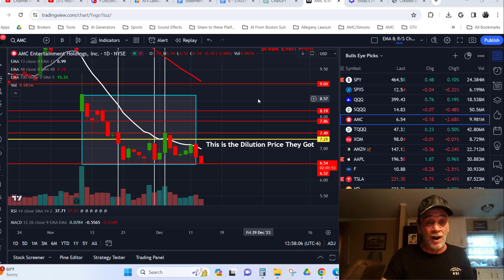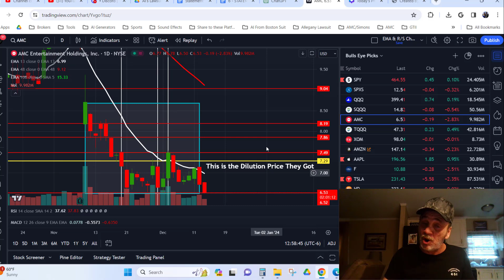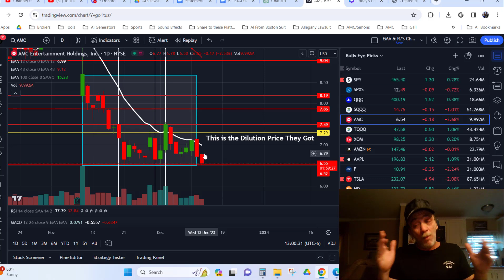AMC - Today's Price Action | An AMC Squeeze Update